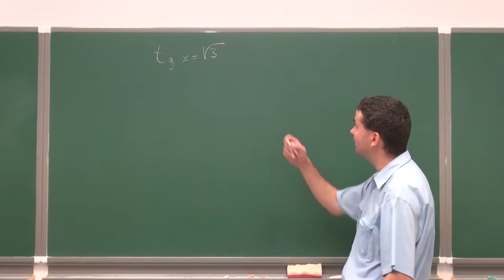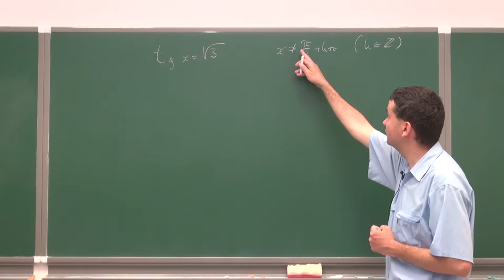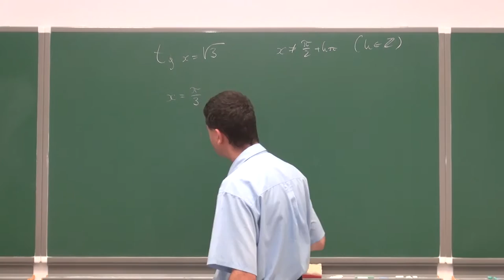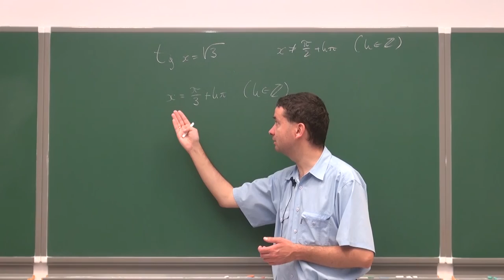Równania i nierówności trygonometryczne - zadanie 1b